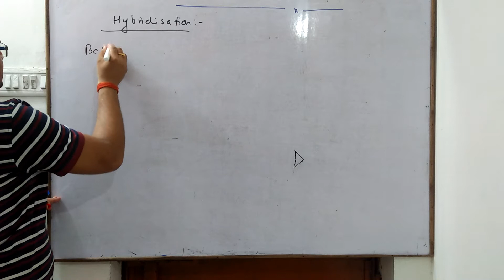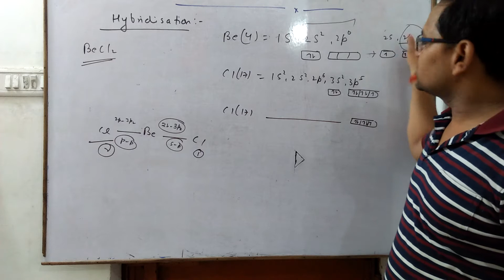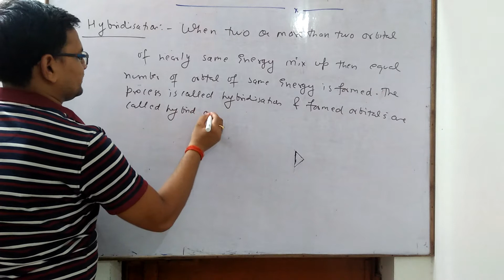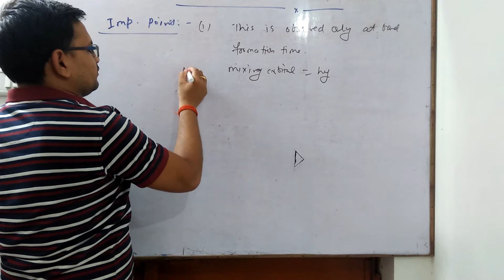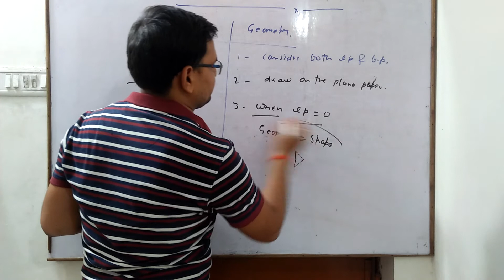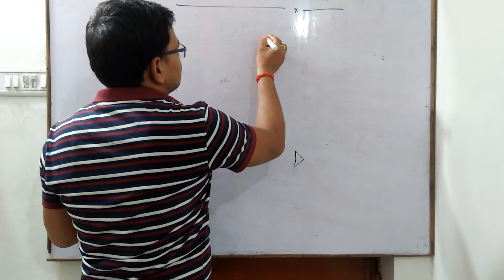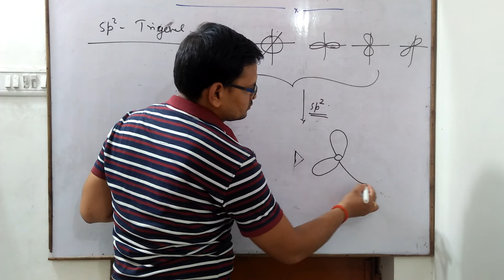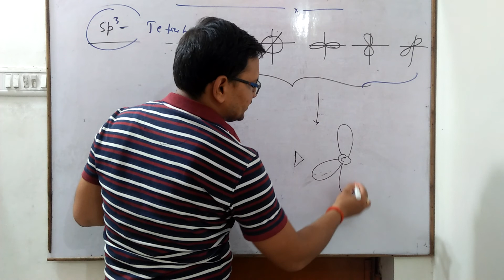Class 11 Chap -4 Chemical bonding (Part 8)